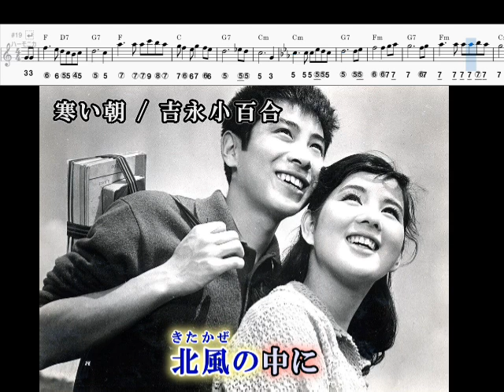「寒い朝」 吉永小百合